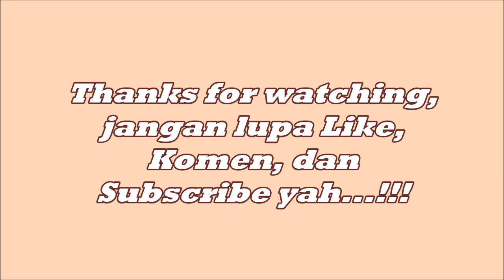9 Drama Korea Terbaik Bertemakan Pernikahan Palsu. WAJIB NONTON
Sembilan drama berikut ini punya tema sama yaitu, kawin
Palsu. Selain itu pastinya mereka mampu mengaduk
emosi penonton, bikin ketawa tapi tak berapa lama malah membuat berlinang air mata. Beberapa drama berikut ini juga legendaris banget lho di Indonesia.

9 Drama Korea Terbaik Bertemakan Pernikahan Palsu., WAJIB NONTON,